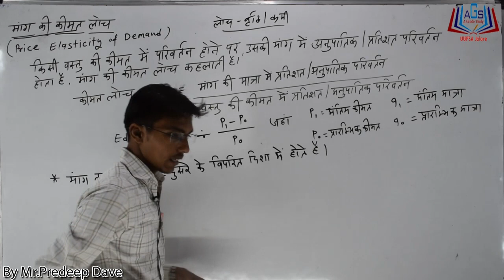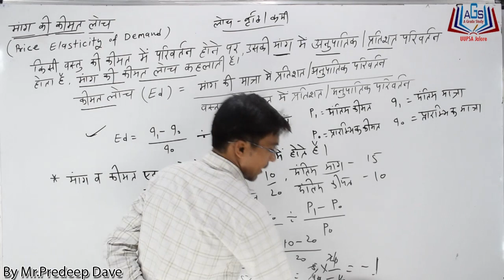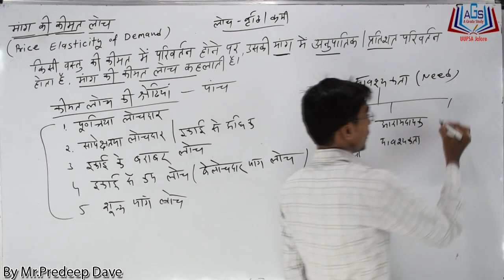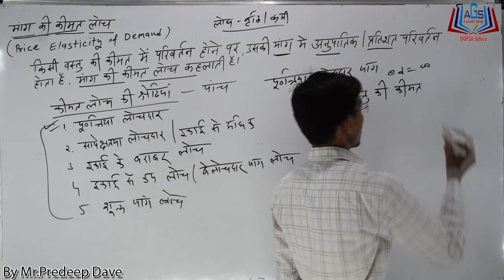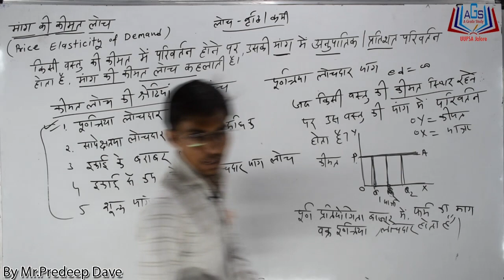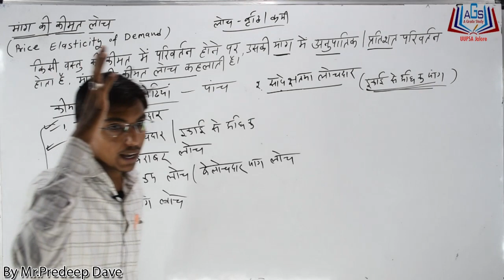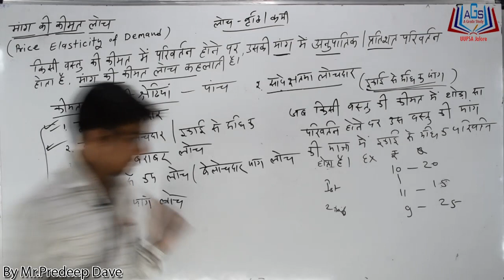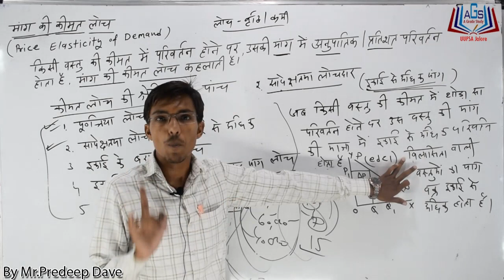मांग की कीमत लोच ||Price Elasticity of Demand || Part-04 Class-12 By Mr. Pradeep Dave Sir